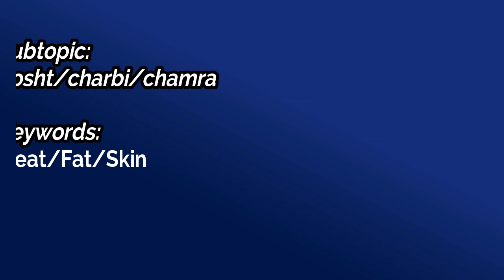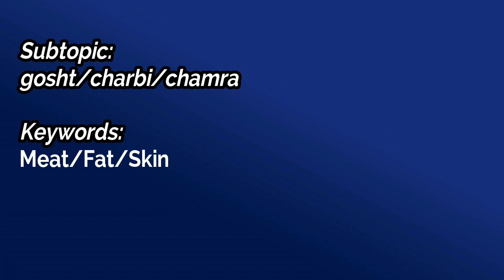Lec 107| ch: Khabas e taharat| rule: 397-398 continues Topic: Ayan-e-e najis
Speaker: Dr Nadir Sadiqi
LECTURE : 107
Topic: Ayan-e-e najis
Subtopic:
gosht/charbi/chamra